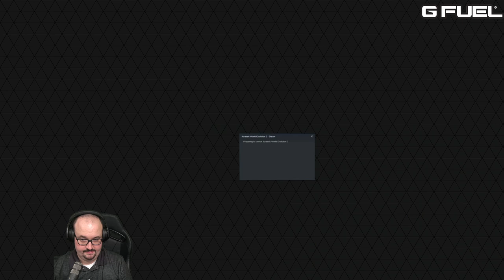Far Cry 6 Walkthrough - Part 15 - PC Max Settings